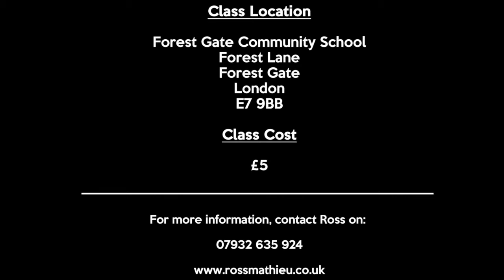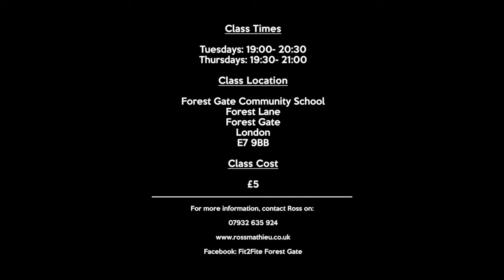FIT2FITE Forest Gate promo video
The OFFICIAL promotional video for the fitness class FIT2FITE Forest Gate, led by instructor & England Karate athlete Ross Mathieu.

Class details:

Tuesdays - 19:00- 20:30
Thursdays - 19:30- 21:00

Forest Gate Community school
Forest Lane
Forest Gate
London
E7 9BB